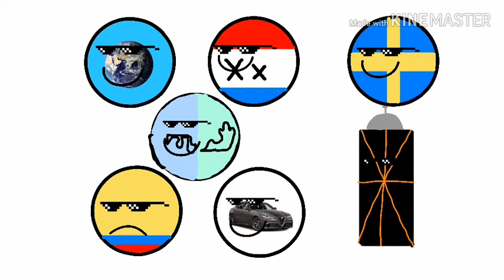Bangarang Meme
Featuring:Me, Quadrifoglio Romeo, Slovia The Fourth Empire, Virginia And Maryland The Bloodyfox, Jeison Cruz, XxNetherlands MapperxX And
Sweden Ball